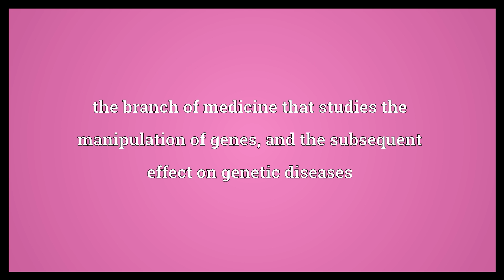Molecular medicine Meaning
Video shows what molecular medicine means. the branch of medicine that studies the manipulation of genes, and the subsequent effect on genetic diseases.  Molecular medicine Meaning. How to pronounce, definition audio dictionary. How to say molecular medicine. Powered by MaryTTS, Wiktionary